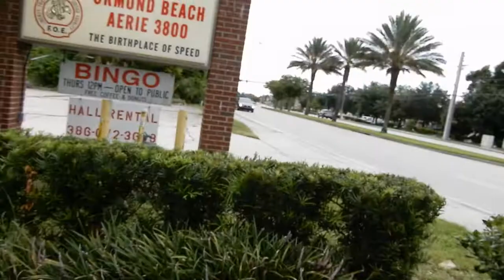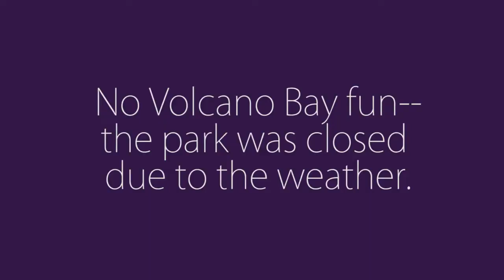Brown Family Reunion Pt.2 : Welcome To Volcano Bay? | LifeWithTheHills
|OPEN ME|
It as suppose to be a fun filled day at one of Orlando's newest attractions...However, there was a slight change in plans, especially since my sister, my cousin's and I were dealing with getting food to feed the entire family.

By the way special thanks to the mechanic(Alex) at Auto Solutions in Ormond Beach, FL

♡♡Piniterest: sndixon03

Products in this Vlog:
Baby Einstein Activity Jumper
Graco Pack N' Play
Clemson Tervis

♡♡Recorded with: Canon Sx610